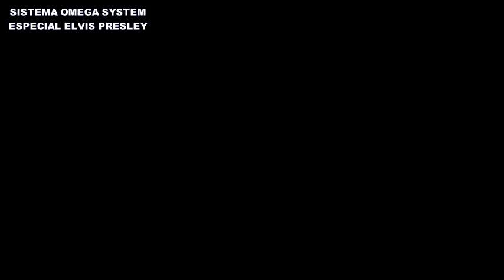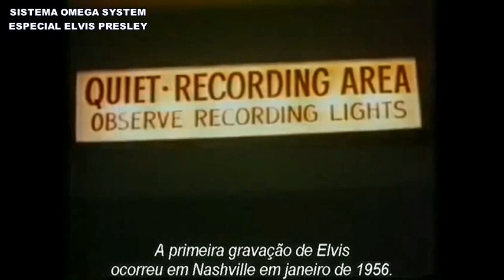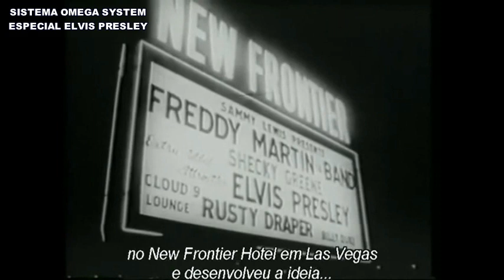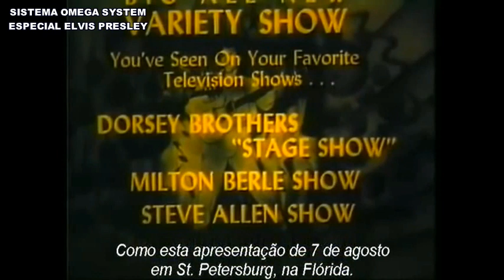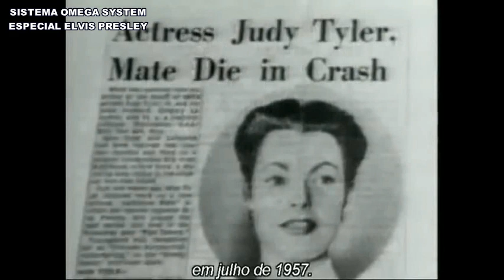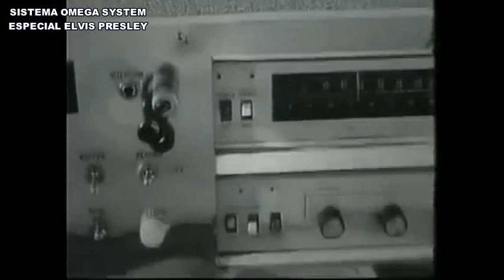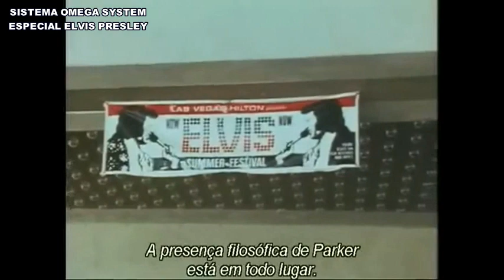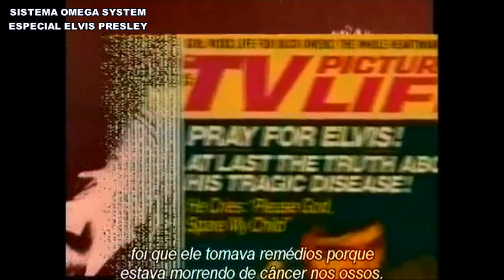DOCUMENTÁRIO ESPECIAL 83 ANOS DE ELVIS PRESLEY - 1ª EDIÇÃO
SISTEMA OMEGA SYSTEM  -  DOCUMENTÁRIO ESPECIAL  -  TRIBUTO AO REI DO ROCK AND ROLL.

Elvis Aaron Presley nasceu em 8 de janeiro de 1935, na cidade de East Tupelo (Mississipi – Estados Unidos). Foi um dos mais populares cantores de Rock’n and Roll de todos os tempos. É considerado por muitos o pai deste ritmo musical.

Quando era jovem, Elvis assistia cultos da Igreja Pentecostal de sua cidade. Gostava muito das canções gospel que eram cantadas na igreja. Durante a juventude, também entrou em contato com a música country e com o blues (típico da região sul dos Estados Unidos). Estes ritmos musicais marcaram a formação musical de Elvis Presley.

Ainda na adolescência aprendeu a tocar guitarra e chegou a ganhar um concurso de jovens talentos musicais em sua cidade.

Mas a música ainda não gerava renda e ele precisava, em função da situação financeira da família, trabalhar. Após concluir o ensino secundário foi trabalhar como caminhoneiro.

Em 1953, enquanto gravava algumas músicas para o aniversário da mãe, chamou a atenção de Sam Phillips, proprietário de estúdio musical e dono do selo de discos Sun Records.

Já em 1954 começava a gravar suas primeiras músicas, iniciando sua carreira profissional. Em julho de 1954, duas músicas de Elvis (“Take” e "Blue Moon of Kentucky”), que compunham seu primeiro disco single, começam a tocar nas rádios de Memphis. O sucesso foi imediato e espalhou-se por outras cidades rapidamente. Em 17 de julho, Elvis faz seu primeiro show na cidade de Memphis.

 Em 1955, seu contrato musical passa para um novo selo a RCA. Em 1956, o sucesso de Elvis passa ser internacional e o cantor é considerado um fenômeno de sucesso e venda de discos.

 No ano de 1958, Elvis foi servir o exército. Entre outubro de 1958 e março de 1960, Elvis permaneceu numa base militar dos Estados Unidos na então Alemanha Ocidental. Sua carreira musical voltou com toda força ao sair do exército. Nos anos 60, Elvis era um dos maiores ídolos da música internacional.

O estilo de Elvis era contagiante e fazia admiradores em todas as faixas etárias e classes sociais, embora fosse condenado pelos conservadores, que o considerava um atentado aos bons costumes. Elvis dançava e requebrava com sua guitarra, num estilo empolgante e revolucionário para a época.

Além da música, Elvis também atuou no cinema fazendo grande sucesso. Seus filmes eram recheados com canções de sucesso e levavam milhões de pessoas as bilheterias de cinemas do mundo todo. Seu primeiro filme foi “Love me Tender” de 1956.

 Os anos 70 não foram tão bons para o ídolo do rock, embora o sucesso continuasse a todo vapor. Enfrentou problemas pessoais, passou a aparecer poucas vezes em público, permanecendo grande parte do tempo em sua mansão. Mesmo assim, o rei do rock realizou uma grande quantidade de shows.

 Elvis Presley morreu em 16 de agosto de 1977, em sua mansão no Memphis (Tennesse) de ataque cardíaco fulminante. Atribuem-se seus problemas de saúde, inclusive sua morte, ao uso exagerado de barbitúricos. Sua carreira musical durou 23 anos.

Grandes Sucessos de Elvis Presley

- Suspicious Minds
- My way
- Jailhouse Rock
- In the ghetto
- An American Trilogy
- Unchained Melody
- Bridge Over Troubled Water
- A Little Less Conversation
- It's Now Or Never
- Only You
- Hound Dog
- That's All Right, Mama
- Blue Suede Shoes- Burning Love
- Sweet Caroline
- Kiss Me Quick

SEJA UM DOS NOSSOS COLABORADORES CANAIS PARCEIROS
Para colaborar com qualquer importância e manter o nosso
Canal ativo, faça um depósito na conta à baixo:
AGENCIA: 1108
OP:013
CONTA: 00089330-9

EM NOME DE: José Luis Teodoro de Souza
Email para confirmação de depósito: